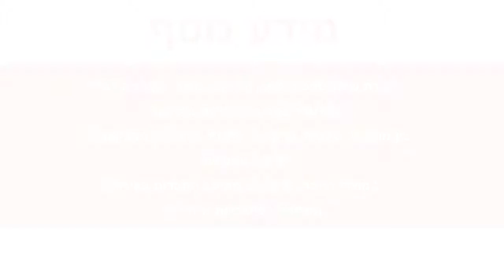תמונת טפט תקליטים מהעבר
התמונות מיוצרות על נייר איכותי במיוחד –
מחומר ויניל (vinyl) , non woven
מידות התמונה :
רוחב : 135 ס"מ
אורך : 265 ס"מ
התמונות באיכות גבוהה מאוד מתאימות לחיפוי קירות בסטייל : בבית , במשרד , בחנויות ,באולמות וכו' .